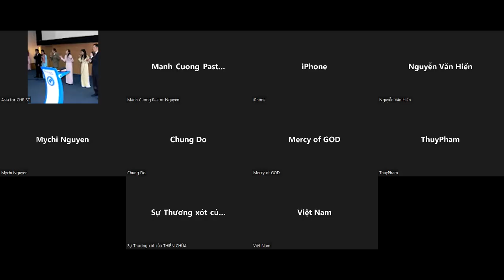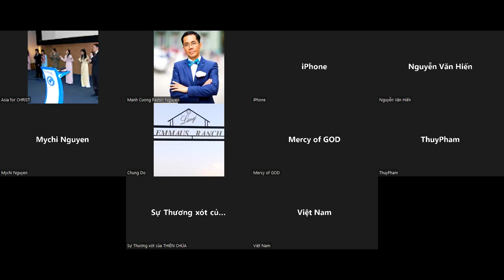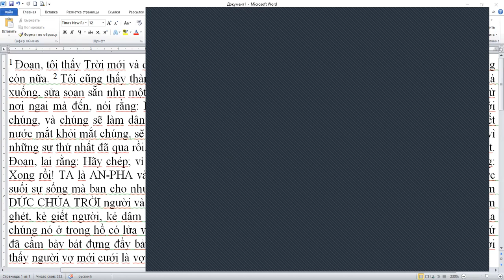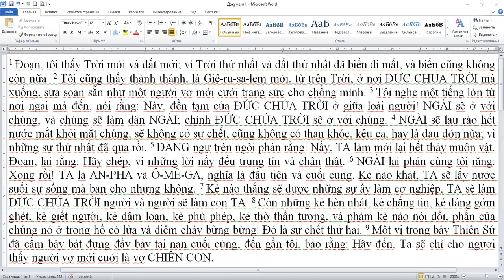0984. TLCVN - Cầu nguyện Đặc nhiệm ngày cuối. Thứ 3 cho Israel, VN, quốc gia nơi mình ở - 11.10.2022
KH 21:1..9
1 Đoạn, tôi thấy Trời mới và đất mới; vì Trời thứ nhất và đất thứ nhất đã biến đi mất, và biển cũng không còn nữa. 2 Tôi cũng thấy thành thánh, là Giê-ru-sa-lem mới, từ trên Trời, ở nơi ĐỨC CHÚA TRỜI mà xuống, sửa soạn sẵn như một người vợ mới cưới trang sức cho chồng mình. 3 Tôi nghe một tiếng lớn từ nơi ngai mà đến, nói rằng: Này, đền tạm của ĐỨC CHÚA TRỜI ở giữa loài người! NGÀI sẽ ở với chúng, và chúng sẽ làm dân NGÀI; chính ĐỨC CHÚA TRỜI sẽ ở với chúng. 4 NGÀI sẽ lau ráo hết nước mắt khỏi mắt chúng, sẽ không có sự chết, cũng không có than khóc, kêu ca, hay là đau đớn nữa; vì những sự thứ nhất đã qua rồi. 5 ĐẤNG ngự trên ngôi phán rằng: Nầy, TA làm mới lại hết thảy muôn vật. Đoạn, lại rằng: Hãy chép; vì những lời nầy đều trung tín và chân thật. 6 NGÀI lại phán cùng tôi rằng: Xong rồi! TA là AN-PHA và Ô-MÊ-GA, nghĩa là đầu tiên và cuối cùng. Kẻ nào khát, TA sẽ lấy nước suối sự sống mà ban cho nhưng không. 7 Kẻ nào thắng sẽ được những sự ấy làm cơ nghiệp, TA sẽ làm ĐỨC CHÚA TRỜI người và người sẽ làm con TA. 8 Còn những kẻ hèn nhát, kẻ chẳng tin, kẻ đáng gớm ghét, kẻ giết người, kẻ dâm loạn, kẻ phù phép, kẻ thờ thần tượng, và phàm kẻ nào nói dối, phần của chúng nó ở trong hồ có lửa và diêm cháy bừng bừng: Đó là sự chết thứ hai. 9 Một vị trong bảy Thiên Sứ đã cầm bảy bát đựng đầy bảy tai nạn cuối cùng, đến gần tôi, bảo rằng: Hãy đến, Ta sẽ chỉ cho ngươi thấy người vợ mới cưới là vợ CHIÊN CON.